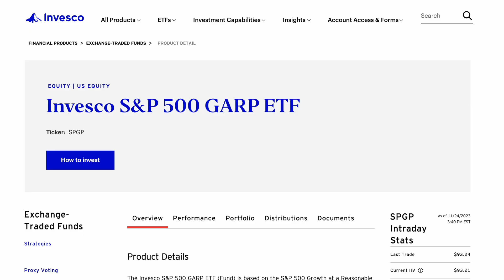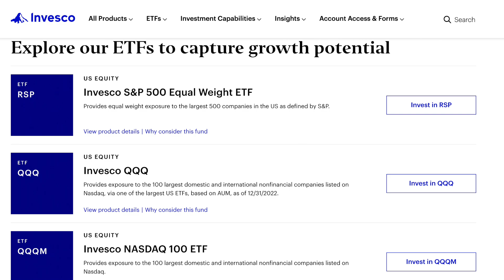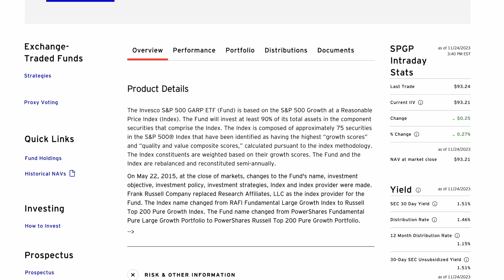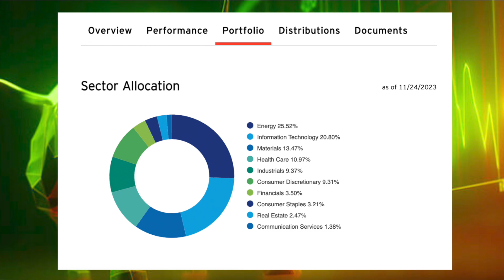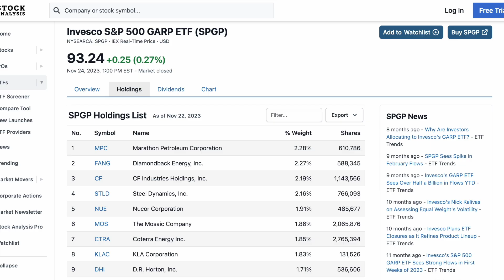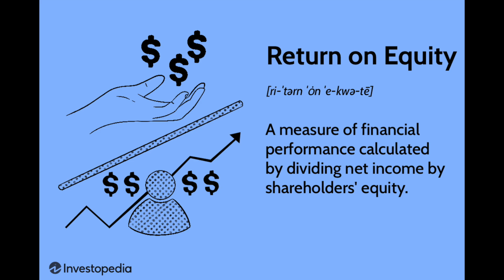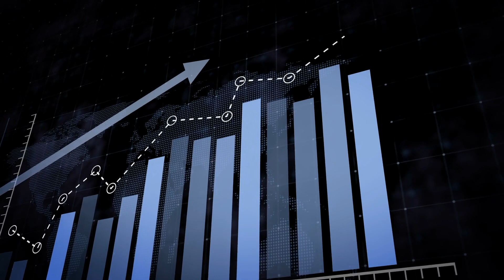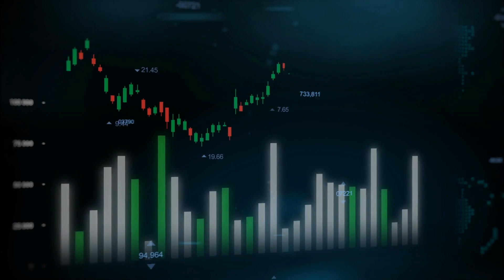SPGP - Simple and Smart ETF to GET RICH! (Better than QQQ?)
Christmas Deals

The Invesco S&P 500 GARP ETF (Fund) is based on the S&P 500 Growth at a Reasonable Price Index (Index). The fund gathers 75 stocks based on screeners looking for best "growth scores" and "quality/value" scores. This gives a nice mix of growth stocks poised to keep growing their business and be at a fair value.  Simple and Smart ETF to GET RICH! (Better than QQQ?)